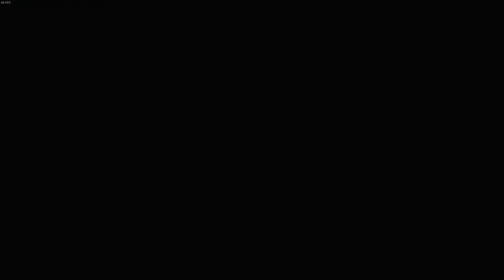Playtest Battlebit Gameplay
Video Uploads
Tuesdays and Thursday
Saturdays
(Vlogs maybe ioncluded)

Streaming
Fridays or Saturdays

Speical Streams and Uploads
Sundays..Maybe